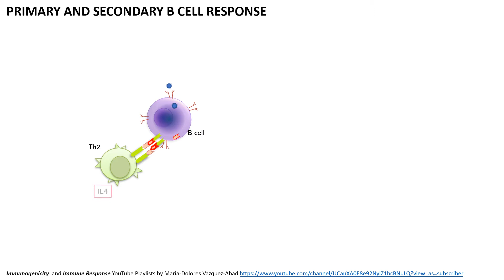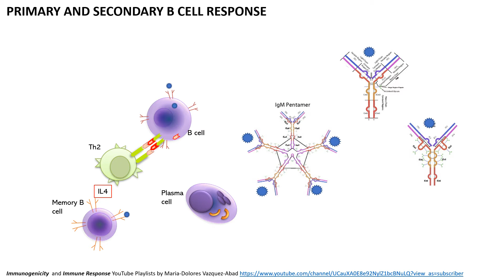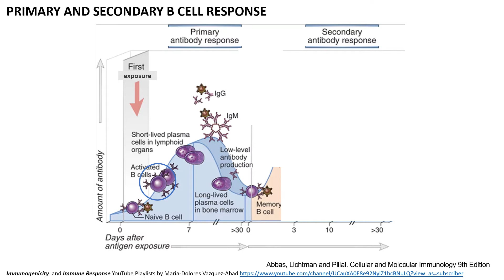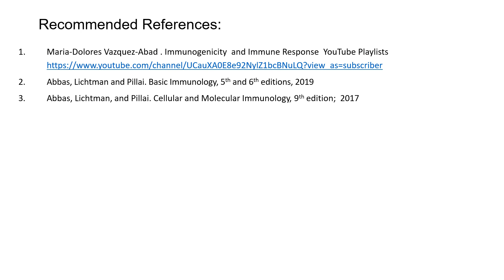ANTIBODIES: Primary and Secondary Humoral Response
Brief description of Humoral (B-cell) Primary and Secondary response.
Applies to allergies, as well as inmmunogenicity and guides clinicians to understand basic biology for sample collection and interpretation.
Created and Narrated by Maria-Dolores Vazquez-Abad
Recommended References:
2. Abbas, Lichtman and Pillai. Basic Immunology, 5th and 6th editions, 2019
3. Abbas, Lichtman, and Pillai. Cellular and Molecular Immunology, 9th edition;  2017
4. Human Anatomy & Physiology, 5th Edition. Benjamin Cummings – of Addison Wesley Longman, Inc. 2001